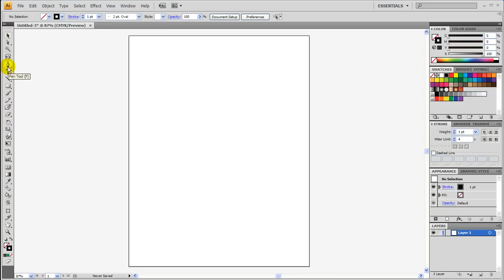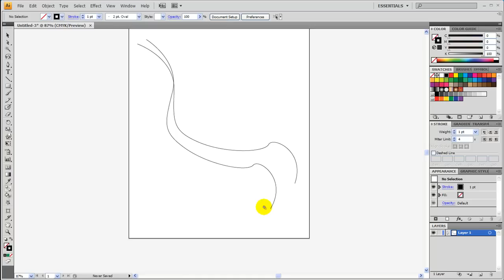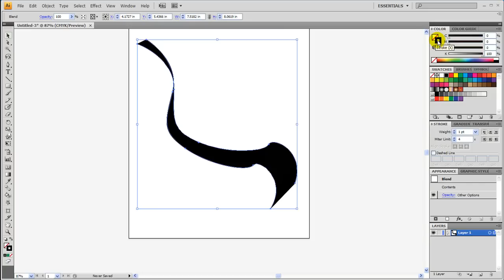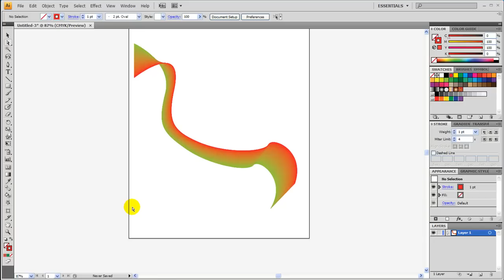GSG Turorial 3 - How to make a complex gradient in a complex shape in Adobe Illustrator CS4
Tutorial Level: Beginner to Intermediate

Tutorial Program: Adobe Illustrator CS4 (not specific to CS4 - you can use CS3 or older if you prefer)

- How to make a complex gradient in a complex shape  -

We start by making a complex shape (or line) by using the pen tool, copy and paste that line and then we add a gradient by using the blend tool.